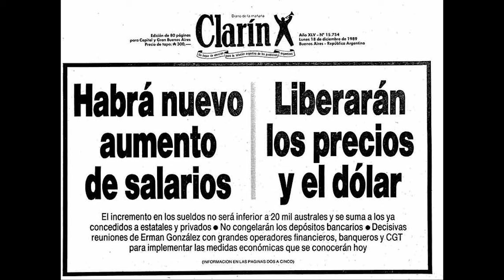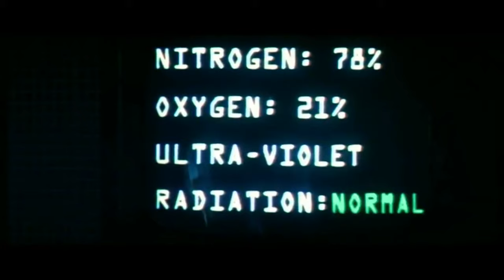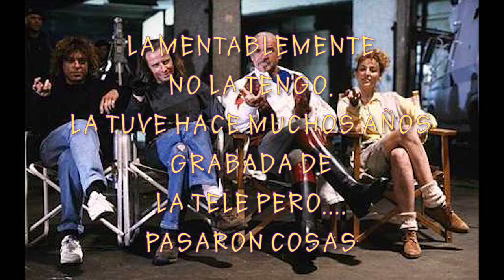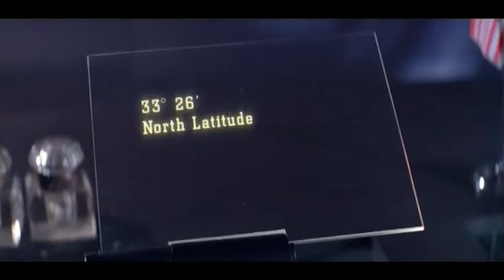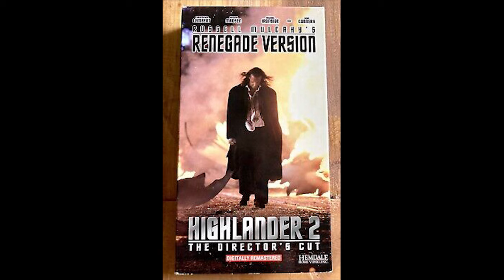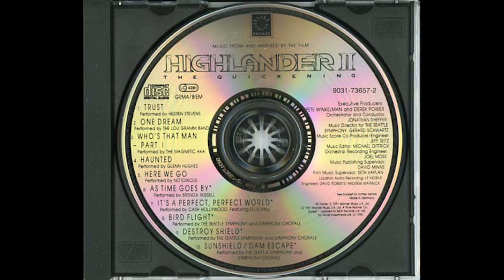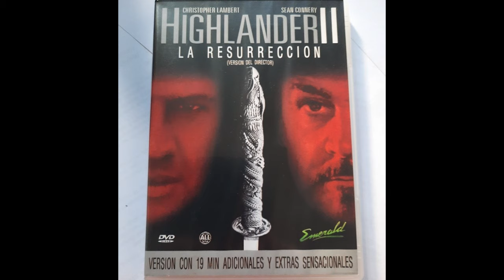Highlander 2: la crónica del desastre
¡Bienvenidos! Hoy visitamos la considerada peor secuela de todos los tiempos: Highlander 2. Como se dió, como se filmó en Argentina y como todo lo que podía salir mal salió peor, y como tuvo tres versiones distintas.
Me equivoqué... y el audio salió bastante bien. Pero dejen LIKE si encuentran el error grave de edición.
No soy Te Lo Resumo ni Mariano pero. intento :)